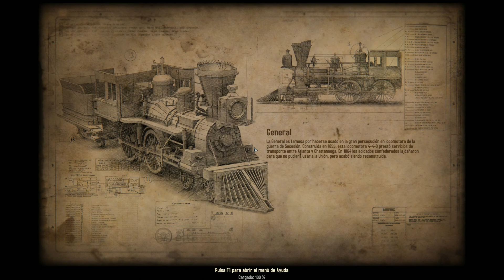♦ BOUNTY TRAIN ♦ #07│Release Steam! - Mi Hermano Robert: El Reencuentro